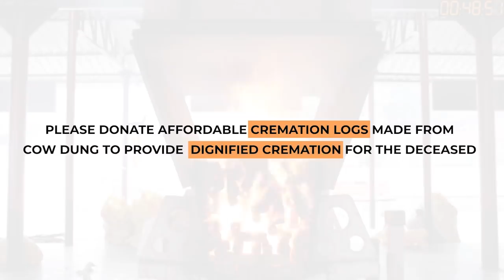सुशांत ने नहीं लिया गांजा या ड्र्ग्स, 'केदारनाथ' में काम करने वाले इस एक्टर ने बताई सच्चाई| CRIMETAK